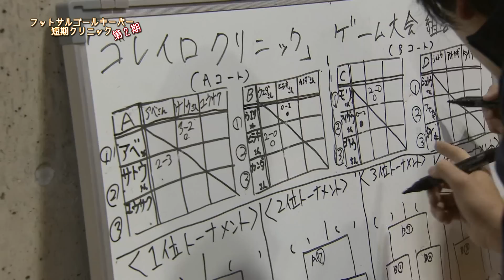2013/2/24日 放送分 - ゴールキーパークリニック第2期 最終回 Vol.1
ゴールキーパークリニック第2期 最終回 Vol.1

講師：
定永選手
青柳選手
清家選手